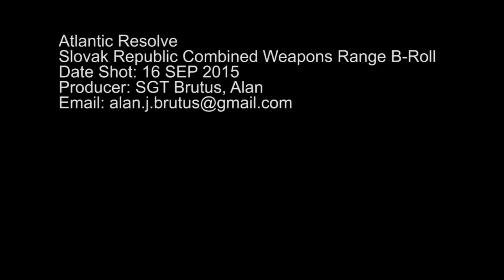Stryker & Boyevaya Mashina Pekhoty Infantry Fighting Vehicle - Combined Weapons Range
Soldiers from the U.S. and Slovak armies took part in a combined weapons range during Exercise Dragoon Crossing. The range consisted of training on both counties weapons systems followed by time to actually fire the weapons of both countries. The training concluded with mounted weapons firing on the U.S. Stryker vehicle and the Slovak BMP vehicle. Credits: Sgt. Alan Brutus | 7th Mobile Public Affairs Detachment | Date: 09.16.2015